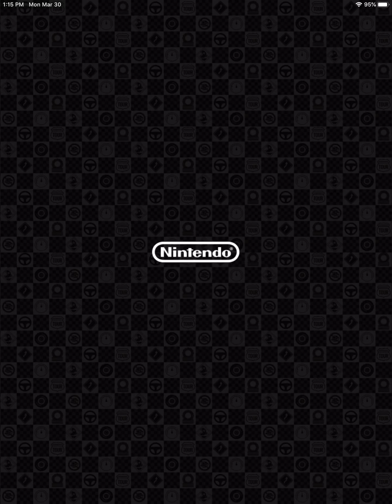Super Mario Kart - Game play drive through Part 12 - (iOS) iPad Air 3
Mario Kart Game play - Round # 12